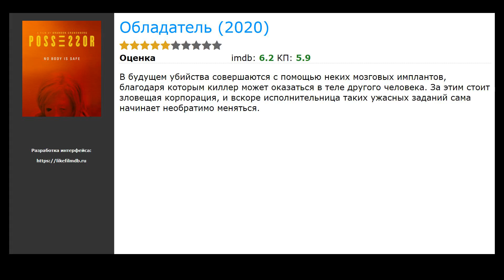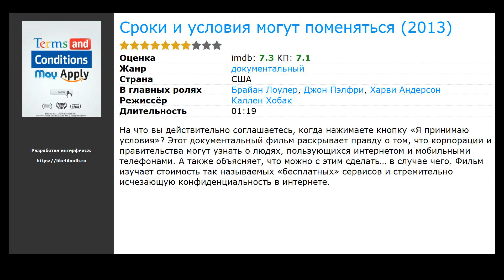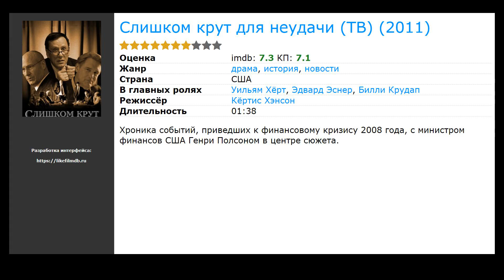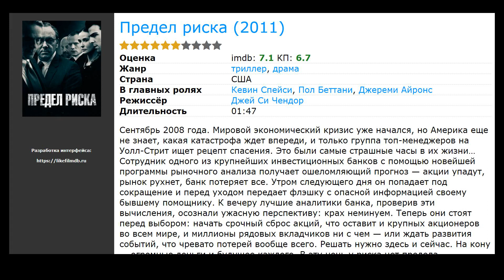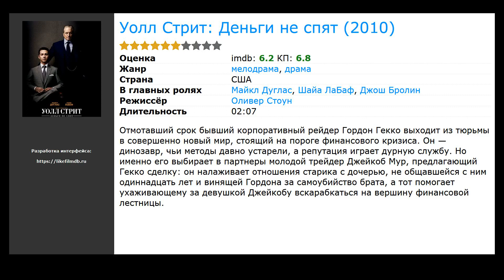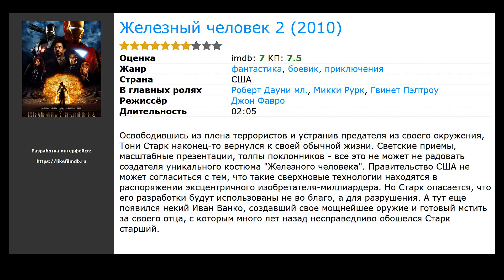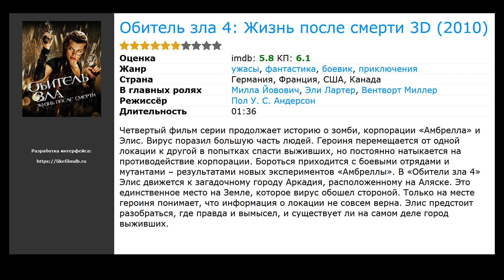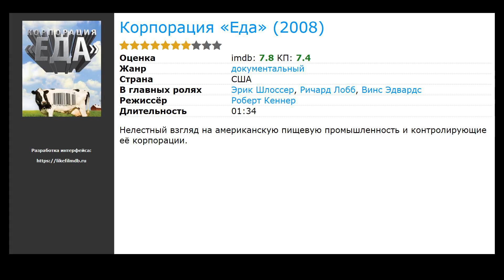20 лучших фильмов про корпорации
Список лучших фильмов про корпорации по мнению зрителей:

00:00 Вступление
00:10 Обладатель (2020) / в главных ролях: Андреа Райзборо, Дженнифер Джейсон Ли, Шон Бин
00:26 Волк с Уолл-стрит (2013) / жанр: драма, комедия, криминал / в главных ролях: Леонардо ДиКаприо, Джона Хилл, Марго Робби
01:05 Сроки и условия могут поменяться (2013) / жанр: документальный / в главных ролях: Брайан Лоулер, Джон Пэлфри, Харви Андерсон
01:21 Группировка &laquo;Восток&raquo; (2013) / жанр: триллер, драма / в главных ролях: Брит Марлинг, Александр Скарсгард, Эллен Пейдж
01:34 Облачно... 2: Месть ГМО (2013) / жанр: мультфильм, фэнтези, комедия / в главных ролях: Билл Хейдер, Анна Фэрис, Джеймс Каан
01:53 Нерассказанная история Соединенных Штатов Оливера Стоуна  (2012) / жанр: документальный, военный, история / в главных ролях: Алан Ширман, Андре Соглиуззо, Крис Эджерли
02:06 Прометей (2012) / жанр: фантастика, детектив, приключения / в главных ролях: Нуми Рапас, Майкл Фассбендер, Шарлиз Терон
02:32 Земля обетованная (2012) / жанр: драма / в главных ролях: Мэтт Дэймон, Бенжамин Шилер, Терри Кинни
02:45 Слишком крут для неудачи (ТВ) (2011) / жанр: драма, новости, история / в главных ролях: Уильям Хёрт, Эдвард Эснер, Билли Крудап
02:58 Предел риска (2011) / жанр: триллер, драма / в главных ролях: Кевин Спейси, Пол Беттани, Джереми Айронс
03:11 Области тьмы (2011) / жанр: фантастика, триллер, детектив / в главных ролях: Брэдли Купер, Роберт Де Ниро, Эбби Корниш
03:43 Уолл Стрит: Деньги не спят (2010) / жанр: драма, мелодрама / в главных ролях: Майкл Дуглас, Шайа ЛаБаф, Джош Бролин
04:29 Опочтарение (ТВ) (2010) / жанр: фэнтези, комедия, мелодрама / в главных ролях: Ричард Койл, Дэвид Суше, Клер Фой
04:45 Железный человек 2 (2010) / жанр: фантастика, боевик, приключения / в главных ролях: Роберт Дауни мл., Микки Рурк, Гвинет Пэлтроу
05:18 Неуправляемый (2010) / жанр: триллер / в главных ролях: Дензел Вашингтон, Крис Пайн, Розарио Доусон
05:43 Обитель зла 4: Жизнь после смерти 3D (2010) / жанр: ужасы, фантастика, боевик / в главных ролях: Милла Йовович, Эли Лартер, Вентворт Миллер
06:07 Ничего личного (2009) / жанр: триллер, мелодрама, криминал / в главных ролях: Клайв Оуэн, Джулия Робертс, Том Уилкинсон
06:20 Экзамен (2009) / жанр: триллер, детектив / в главных ролях: Адар Бек, Джемма Чан, Натали Кокс
06:58 Корпорация &laquo;Еда&raquo; (2008) / жанр: документальный / в главных ролях: Эрик Шлоссер, Ричард Лобб, Винс Эдвардс
07:11 Проблеск гениальности (2008) / жанр: драма, биография / в главных ролях: Грег Киннер, Тим Эддис, Уоррен Белль